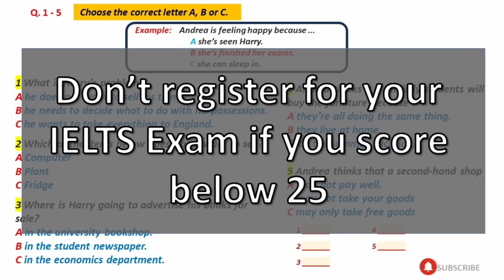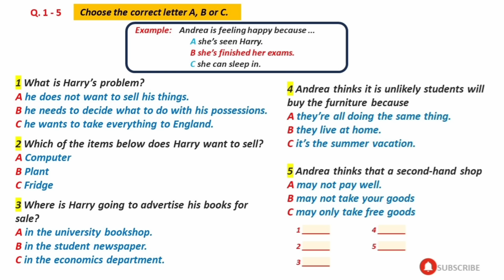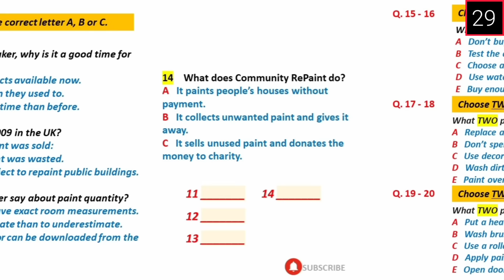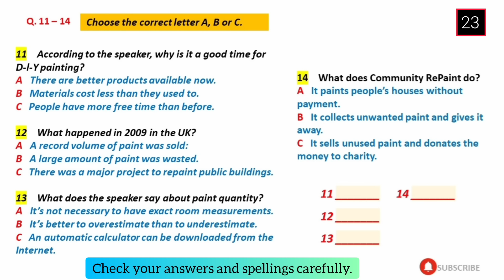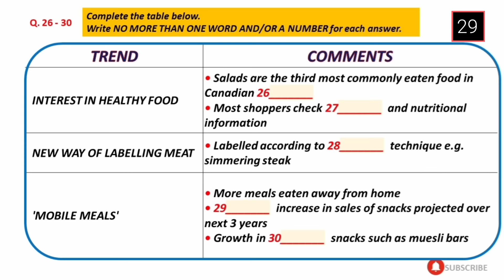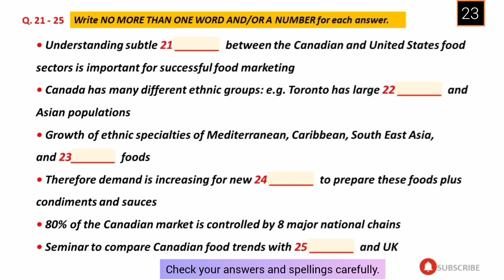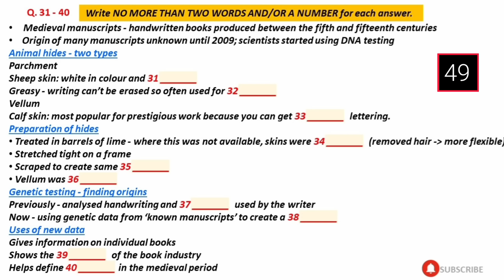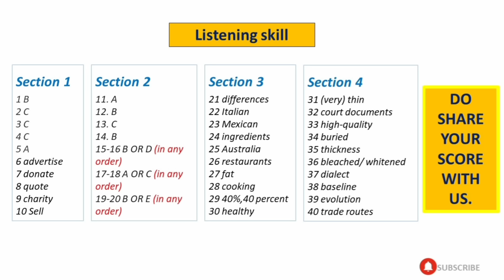Difficult IELTS Listening Practice Test for 20 July & 27 July 2024 with Answers | BC & IDP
Your Queries-
ielts in 50 minutes
learn English
band 5
listening practice
ielts test
ielts 2023
ielts listening
ielts 2022
ielts preparation
listening new
listening
ielts exam
listening english practice
ielts speaking
ielts test
ielts
ielts academic
band 9
English listening practice
ielts general
ielts preparation
ielts writing
e2 ielts
ielts tips
e2 test prep
e2language
ielts practice test
ielts reading
e2
ielts 2022
multiple choice
band 6
short answer
listening test
listening ielts
listening practice for ielts
practice test
band 7
ielts matching
listening new
map labelling
ielts 2023
ielts listening practice test with answer
band 7
table completion
multiple choice
sentence completion
career zone ielts listening
band 6
plan labelling
band 9
listening ielts practice test Cambridge 2023
short answer
form completion
ielts rob
diagram labelling
ielts exam
ielts preparation
listening ielts
e2
practice
ielts listening tips and tricks
listening practice
ielts academic
ielts general
listening test
e2language
minutes
ielts tips
mock
listening new
practice test
ielts 2022